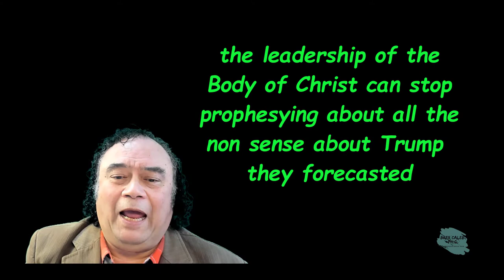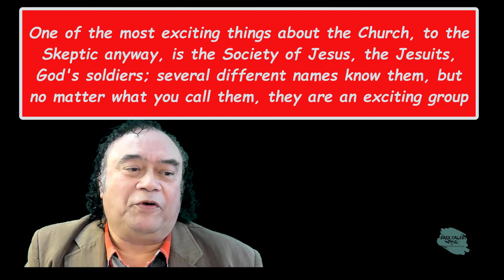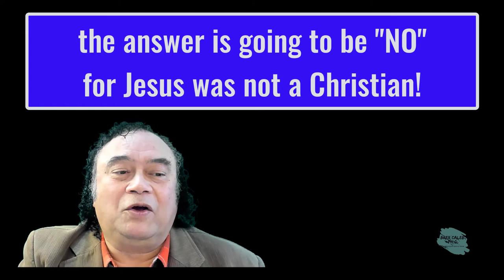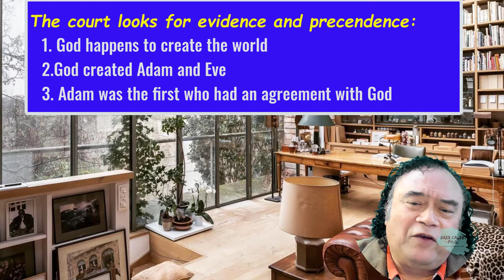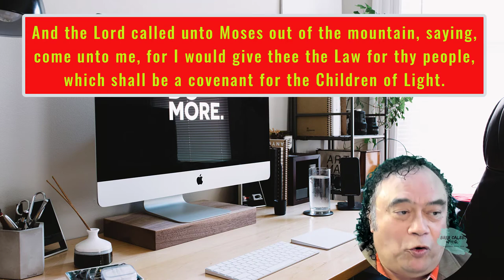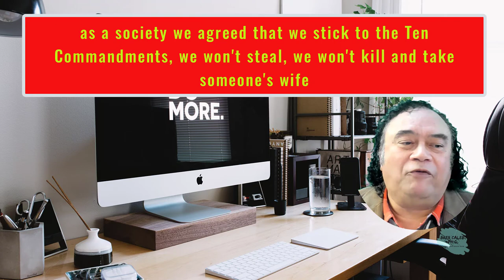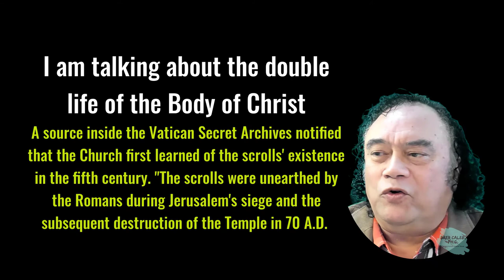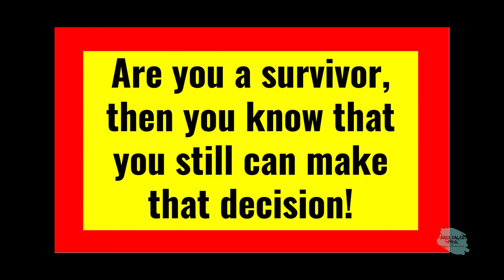The ABC of the CHRONOVISOR Vatican Mysterious Time Travel Device Restorative Justice-44 Brer Caleb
For those not familiar with the Chronovisor
Chronovisor would not be a virus if you spelled it accidentally wrong. They hyped the Chronovisor as a time machine as one of the best-kept secrets of the Pope's office.
Maybe you have heard about the Black Pope, the P-3 Freemasons, Jesuits, etc. But did you know that Jesus was not a Christian?

Fifty-three miles of shelving. Thirty-five thousand volumes of a catalog. Twelve centuries worth of documents. Housed in one of the most iconic strongholds of religion and culture ever, the Vatican's Secret Archives are the stuff of historical legend—but their existence is real.

During this 2020 Holiday season, Most of us have good intentions when we make new plans for 2021, at least President Trump will reluctantly be stepping down. They did not jot down a note to organize January 20, 2021! A useful message and a clear clue what on earth we are talking about today? The Body of Christ's leadership can stop prophesying about the return of all the nonsense they forecasted!
Time to Rewrite the History Books as Liberty Dawns on Humanity
Scottish Brother-in-Christ Alan Lamont put together a video whereby he illustrates the Black Pope's Truth and his highest Jesuits of the 4th Vow ruling what is today Illuminized Freemasonry of every stripe. A little-known 19th-century author mentioned this key to understanding Satan's Vatican-led New World Order. Ex-Roman Catholic Freemason/Worshipful Master turned Bible-believing Protestant Edmond Ronayne declared in 1879:
Masonic Illuminati: Created and Ruled by the Black Pope - Select High Jesuits
"But notwithstanding this apparently wide gulf thus separating these two terrible powers of despotism and falsehood [Jesuit Romanism and Scottish-Rite Freemasonry—EJP] for the present, yet, should an emergency ever arise when it would become necessary for men to array themselves on the side of righteousness and to defend the pure principles of gospel truth and the full freedom of an open Bible, untrammeled either by Jesuit cunning or lodge duplicity, it is very greatly to be feared that, forgetting their petty differences, for the time being, both Romanism and Freemasonry would make common cause and stand shoulder to shoulder, the very embodiment of the works of darkness. We have every reason to thank God, however, for their present attitude towards each other, as two such terrible systems united would be well-nigh irresistible."
Is it true that The Vatican Rules the World?